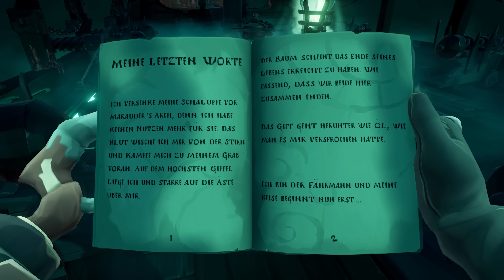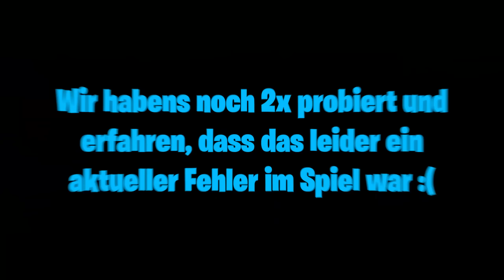Wir OPFERN uns für die Seelen der Piraten! ☆ Sea of Thieves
Sea of Thieves ist ein Multiplayer-Piratenspiel in einer offenen karibisch angehauchten Inselwelt. Der Spieler kämpft und erkundet das Festland, sucht Schätze und kann sich mit Verbündeten zusammenschließen, um auf hoher See gegen andere Crews Schlachten an Bord von Schiffen zu schlagen.